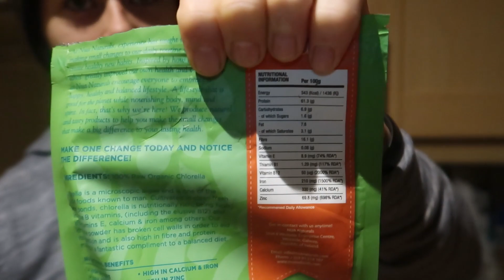Back Focused Workout & Going On A Run With My Dog Up The Phoenix Park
So I want to try and build up to four jog's a week I've done two this week so far and I'll definitely do another two this week. It's actually quite fun and having the phoenix park right beside your house is a gift so I'm going to make the most of it!

My name is Christopher McDonnell and I am currently doing a 4 year BSc in Sports Science and Health and a 10 month Yoga teacher training course. I've been bodybuilding the last five years and plan on doing so for many more years to come. I wanted to start this channel to help others and record my journey while doing so.
Blender I use: Ninja Blender Auto IQ 1500 Watt

Recommended Reading For Muscle Growth and Development